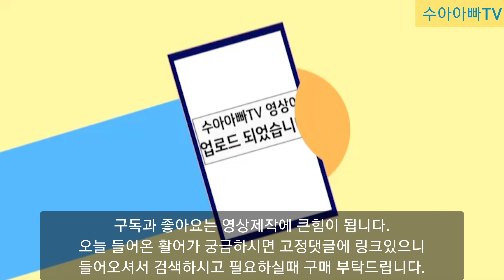[시메의 중요성!] 생선손질에서 중요한 것은 피빼기보다 신경제거가 먼저입니다! How to remove fish nerves! [수아아빠TV]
안녕하세요 수아아빠입니다^^
제가 생선 손질할때 신경제거하는 이유를 궁금해 하시는 분들이 많이 제작한 영상입니다^^
왜 피빼기 보다 신경제거가 먼저인지 영상으로 알아보세요^^

수아아빠의 전문 손질 활어 구매 가능한 곳